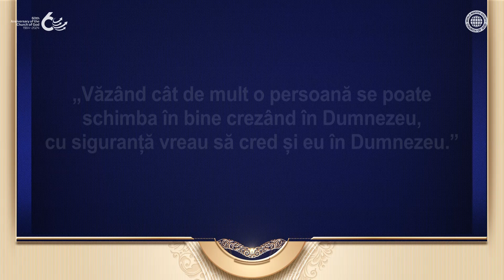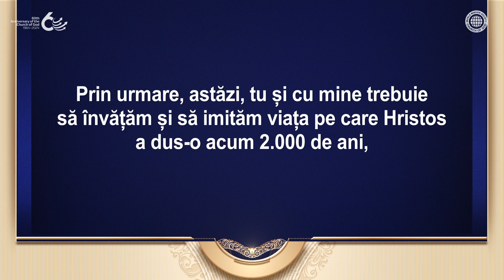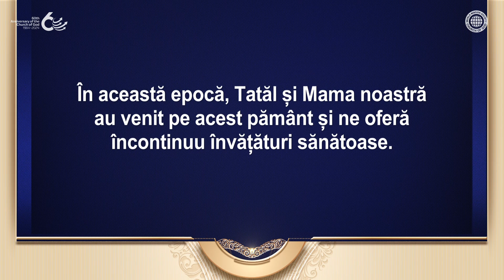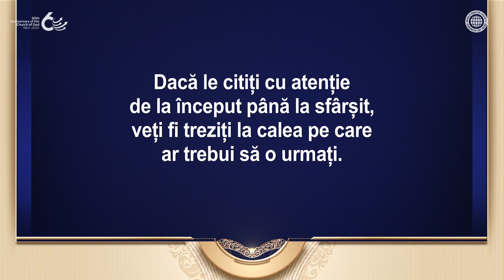Viața unui creștin | Smmbld, Biserica lui Dumnezeu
Membrii Bisericii lui Dumnezeu urmează exemplul lui Hristos în toate privințele.
Asta deoarece Hristos Ahnsahnghong și Dumnezeu Mama i-au învățat: „Din moment ce faptele voastre îi pot determina pe alții să nu creadă în Dumnezeu sau să creadă în Dumnezeu, voi toți trebuie să deveniți sarea pământului și lumina lumii.”